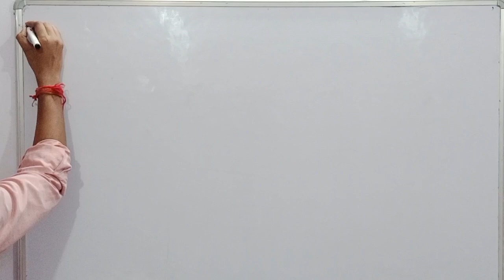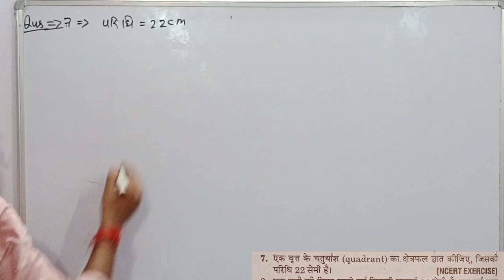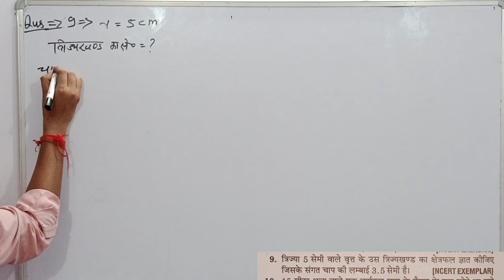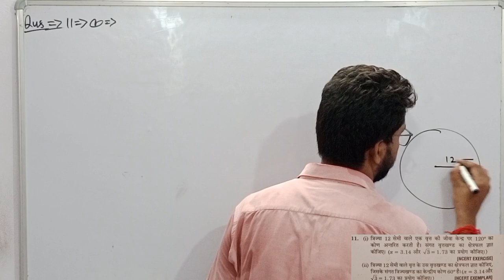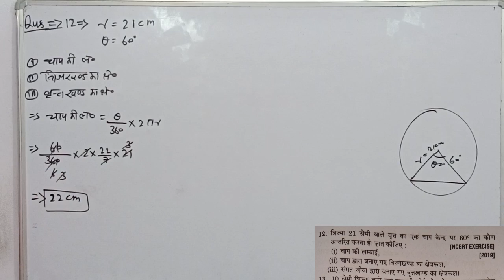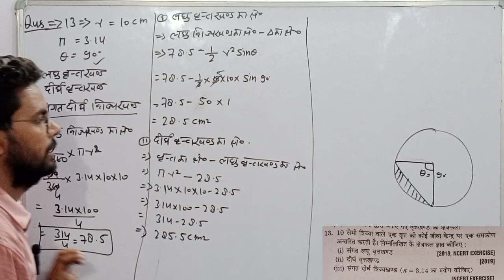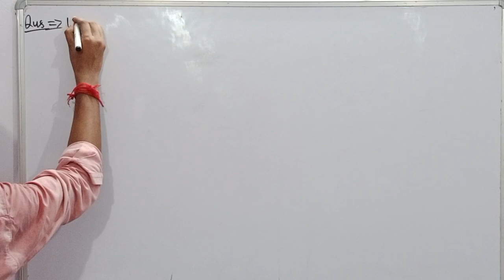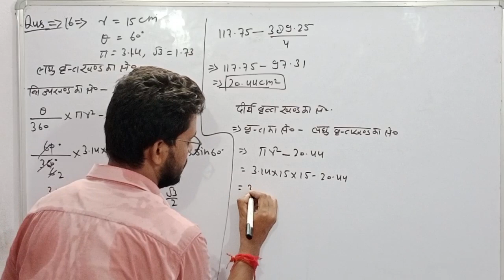Class 10th math | Chitra prakashan ( चित्रा प्रकाशन )| up board 2023-2024 | chapter 12.2